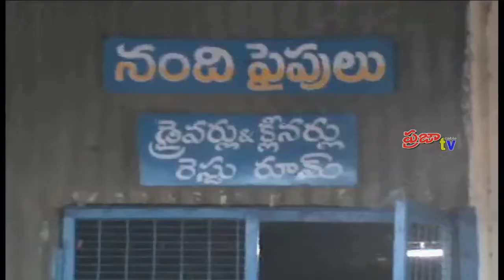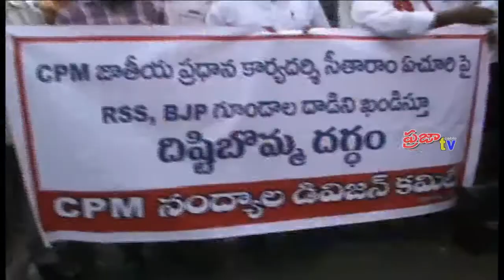Praja Cable TV News Bulletin // June 8th // 2017